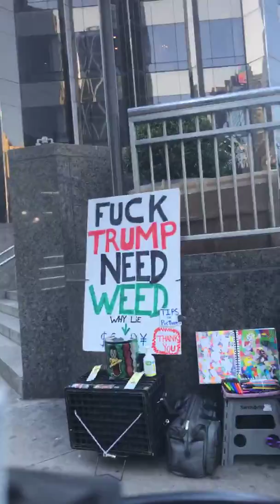COVID-19 NYC Central Park to Grand Central Station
A bicycle ride tour from Central Park to Grand Central Station.